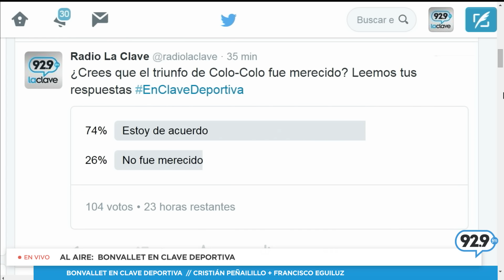Bonvallet EnClaveDeportiva Lunes 2 de Noviembre (Parte 2/3)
Mira y escucha En Clave Deportiva con Chico Peñailillo y Pancho Eguiluz de lunes a viernes a las 13:30 hrs por la 92.9